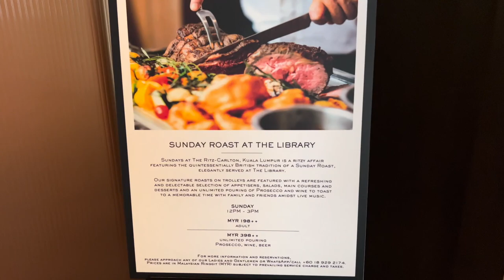THE LIBRARY @ THE RITZ-CARLTON KL | Sunday Roast Review 2022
Join us for the weekly Sunday Roast at The Library, Ritz-Carlton. This  buffet focuses on quality not quantity. Set in a quiet and relaxing environment, it is perfect for an intimate date or special celebration.

It offers fresh seafood, roast beef, roast salmon and an assortment of desserts!

In the video, I walk around all foods on offer so you can decide whether its worth visiting! Hope you found my video useful and please leave a comment to let me know your favourite Sunday roast in KL!